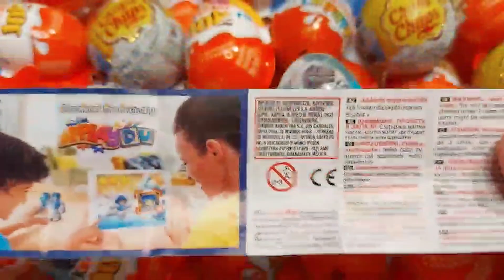TOP! 5000 Kinder Surprise Egg Toys Opening- A Lot Of Kinder Surprise Egg Toys